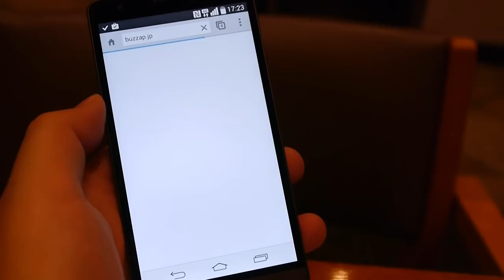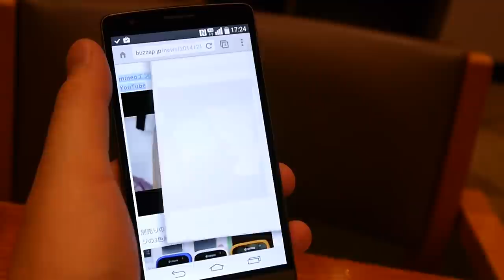UQ mobileの「LG G3 beat」を触ってみた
奇跡的な通信速度も、au回線の格安MVNO第2弾「UQ mobile」をさっそく試してみた | BUZZAP！（バザップ！）